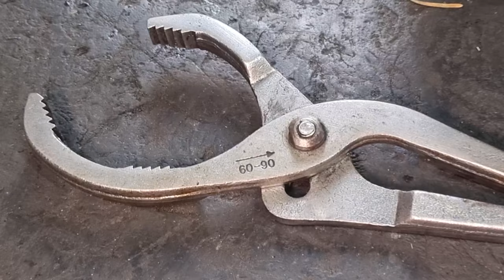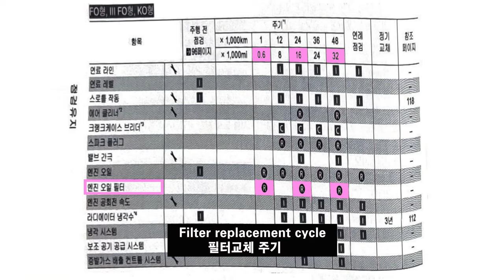How to change Honda ADV 350 motorcycle oil and oil filter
The recently popular motorcycle "Adbang (nickname for Koreans)"
This video shows the process of changing motorcycle oil and oil filter.
Oil and filter replacement interval information is at the end of the video.

Tool Name: Oil Filter Pliers/Oil Filter Wrench

music information
courtesy of youtube studio
title : A Trip Around the Moon - Unicorn Heads

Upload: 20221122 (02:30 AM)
"혼다 ADV 350 오토바이 오일 및 오일 필터 교체 구경하기"